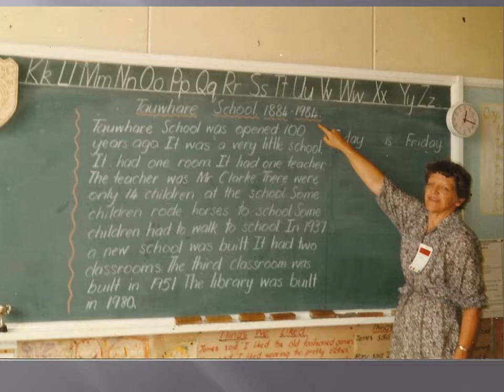Elsie Holloway funeral tribute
This was prepared as a family audio-visual tribute to the life of Elsie Holloway who died in 2018